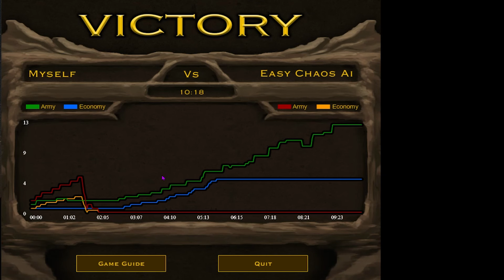Đây Là Bản Mod Nguyền Rủa Của Stick War 2